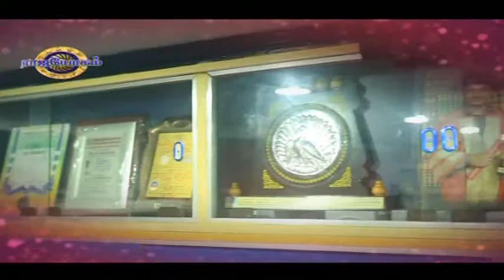Rajayogam - SRJ "RAJAYOGAM" LION DR.K.RAM - Program in Captain Tv ( Ep - 746)